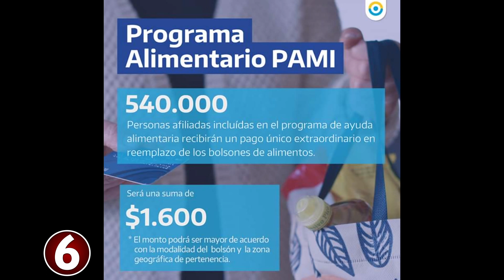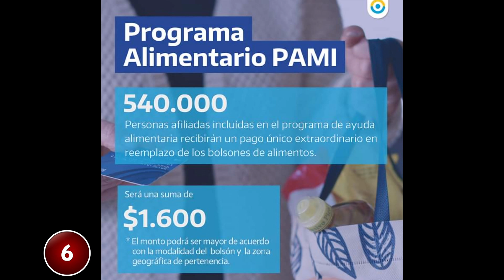PAMI reemplaza bolsones por $1600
Mary Heffele Centro de jubilados nacionales
General Ramírez Entre Ríos 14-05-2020